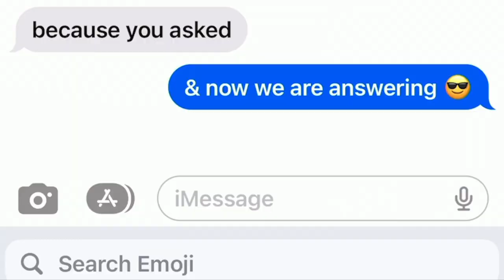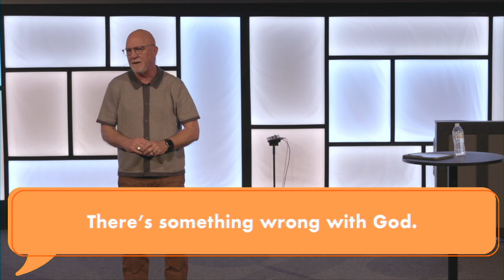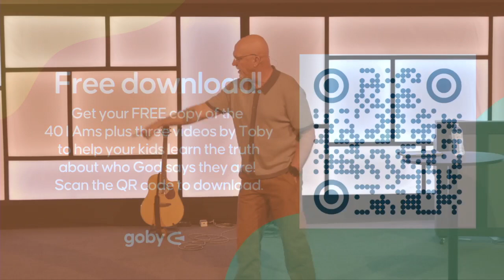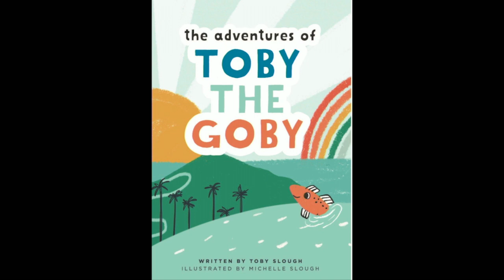You Asked For It | Anxiety | Week 3